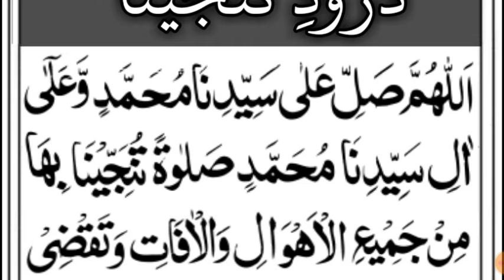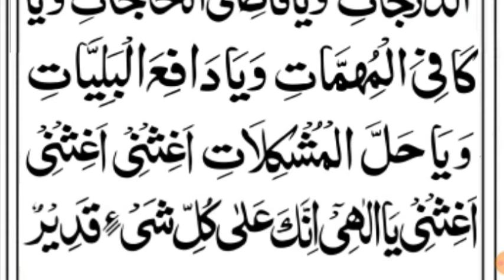Durood Tunjina ( Full ) || Darood tanjeena || Darood tanjina || Durood sharif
Today We Recite durood tunjina in Arabic Text With Beautifull Voice.if You Listen The Recite Of Durood Tunjina You Can Watch This Video in Full.

1-Darood tanjeena
2-Darood tanjeena wazifa
3-Darood e tanjeena
4-Darood e tanjeena ki fazilat
5-Durood tunjina
6-Durood tunjina full
7-Durood tunjina wazifa
8-Darood tanjeena with urdu translation
9-Darood Tunajjina
10-Salatan Tunajjina